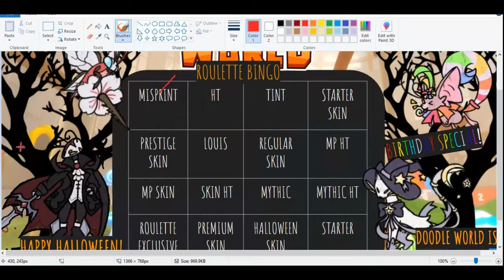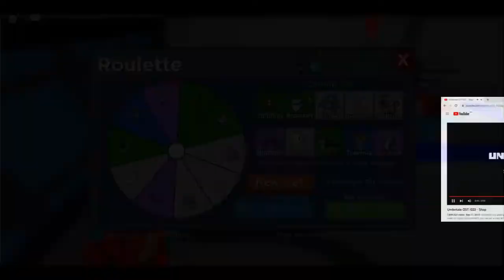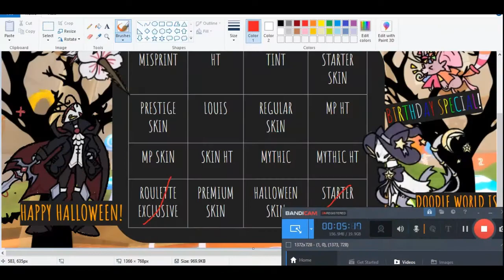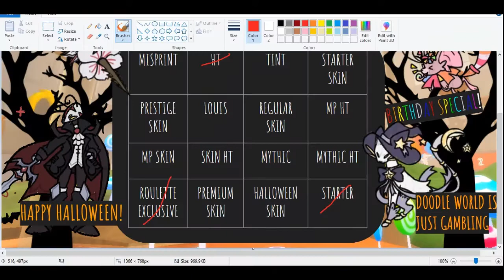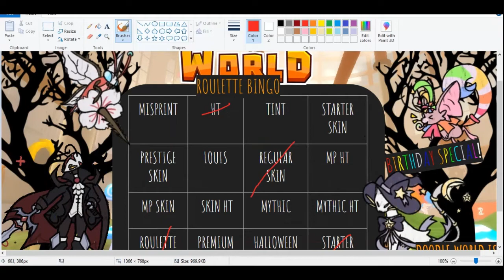Spending all my Birthday Robux on the Doodle World Roulette!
This is just meant to be a chill and fun video as my gambling addiction consumes my 400 roblox gifted to me for my birthday.
Hey guys Happy Halloween. I have been really busy with my class lately and projects for youtube have been kind of slow. If you are watching this on October 14th then it is my 16th birthday. This is like my first time ever purchasing robux. I do not know if this is even worth it but at least it makes good content. Doodle World Roulette Videos are just whatever content creator's gambling addiction being fed more.

Doodle World is a Pokemon inspired creature capturing game on Roblox where you can tame, battle, trade, and hunt for Doodles. The game is full of charm and is definitely for you if you are fond of Pokemon and the 2D Art Style.

TIMESTAMPS
0:00 - Intro/ explanations
1:24 - Start of the gambling
6:08 - The final results